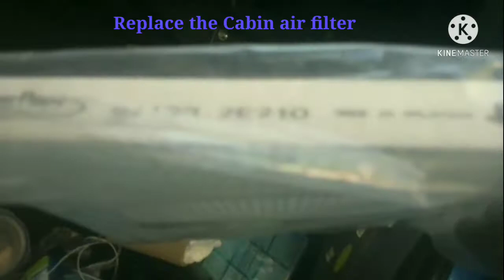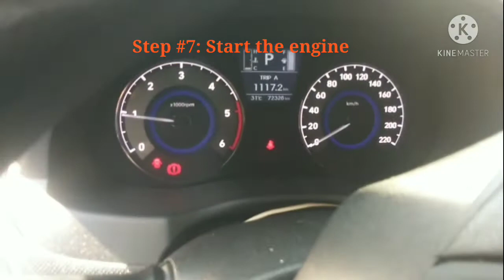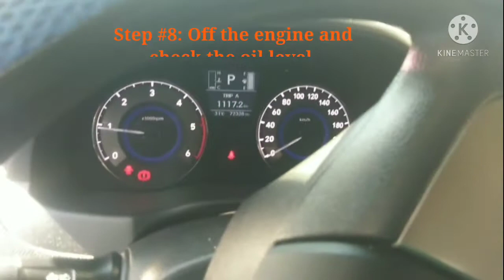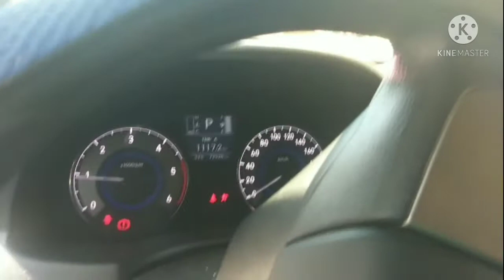HYUNDAI ACCENT CRDi 2019 | CHANGE OIL & PMS | Air Clearner | Cabin Filter | Diy Guide | Vlog 25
How to change oil and pms hyudai accent crdi. Replace air cleaner and cabin air filter. Oil filter and engine oil capacity. Complete Diy guide step by step procedure.Julz Garage Ph